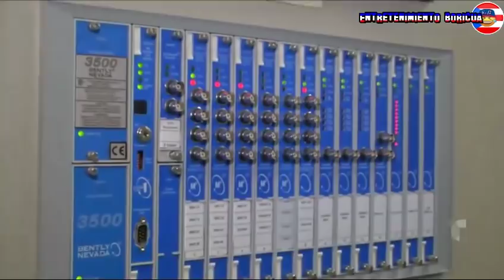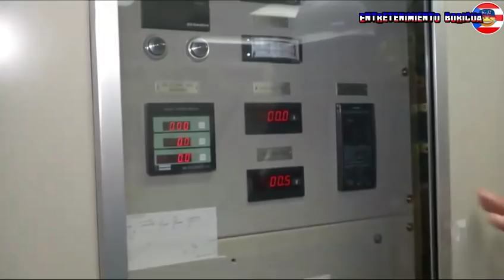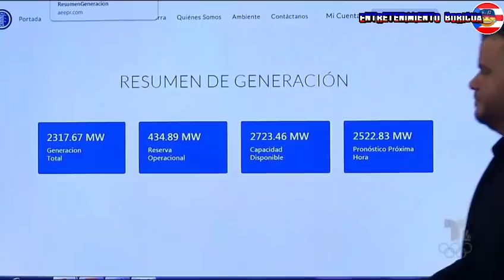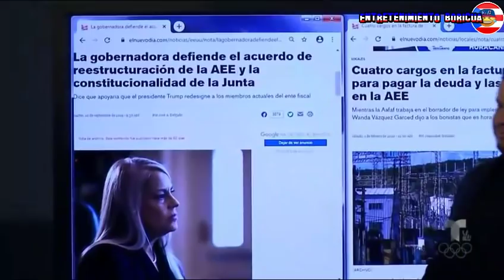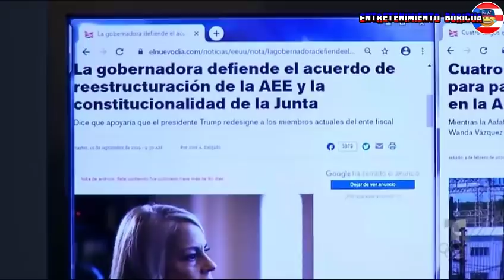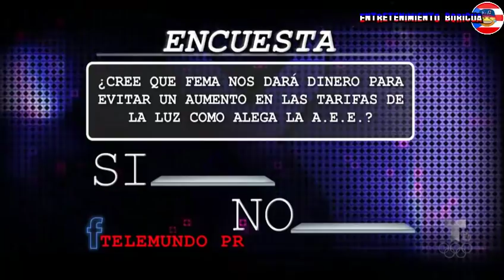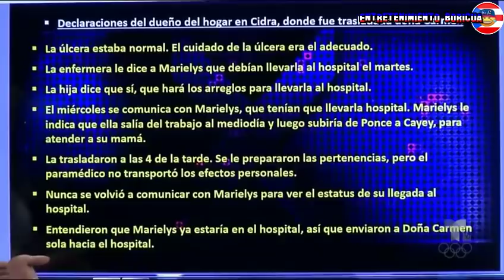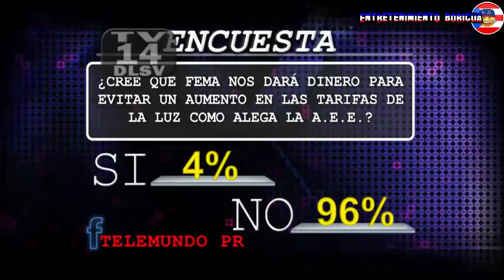Jay Y Sus Rayos X 4 febrero 2020